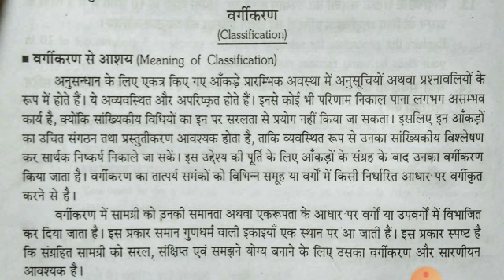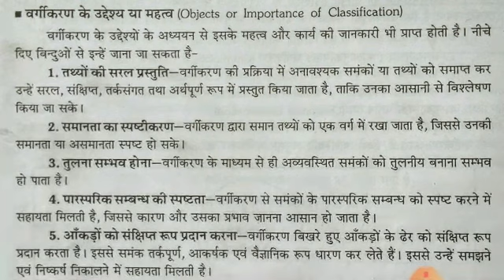Organisation of Data & Classification Part-1 | Business Economics | Class-11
Mr Sanjeev Kushwah | Lect |